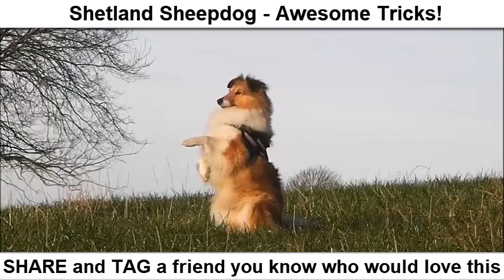SHETLAND SHEEPDOG Awesome Tricks!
😍SHARE and TAG someone you know who would love this😍